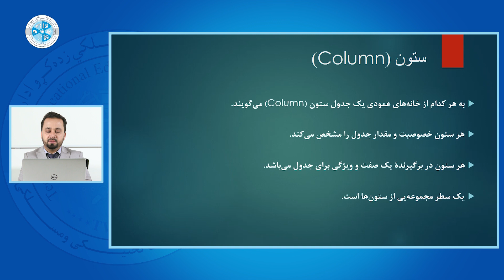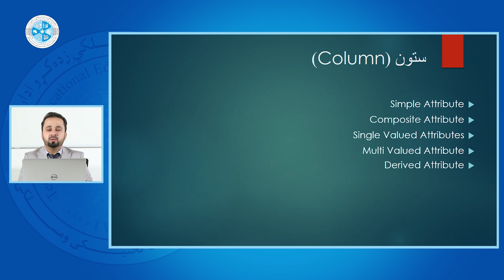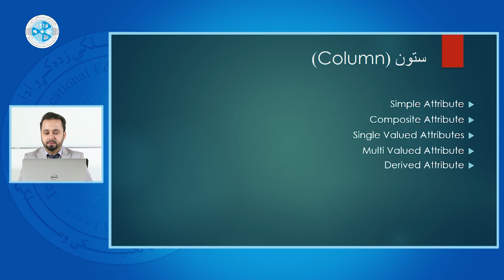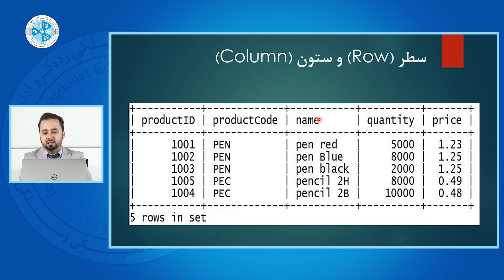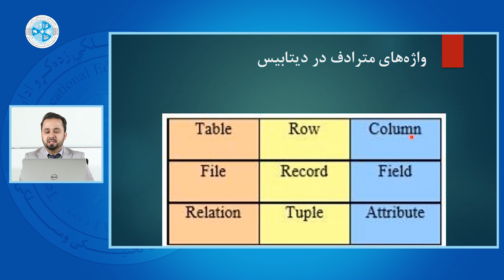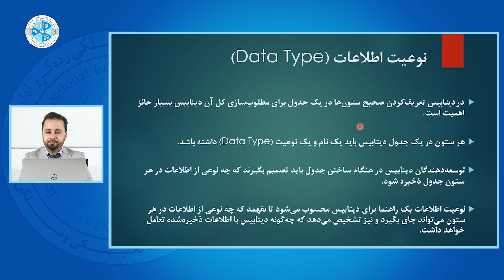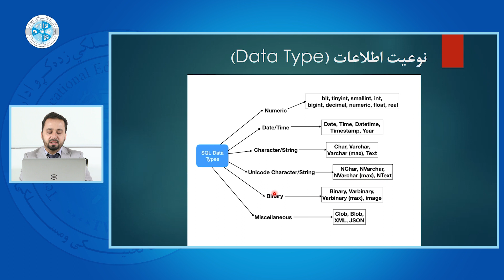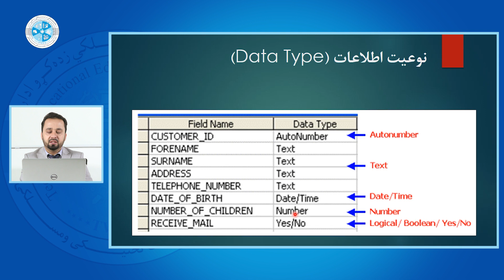Database Fundamental – Lesson 08 | اساسات دیتابیس – درس هشتم – سطر و ستون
رشته: کمپیوترساینس
دیپارتمنت: دیتابیس
صنف: 13
سمستر: 2
مضمون: اساسات دیتابیس
موضوع: سطر و ستون
استاد: محمد یاسر حکیمی

Faculty: Computer Science
Department: Database
Class: 13th
Semester: 2nd
Subject: Database Fundamental
Teacher: Mohammad Yasir Hakimi